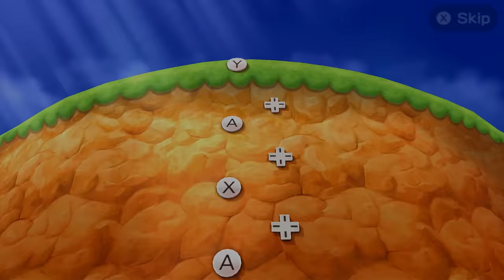Mario Party The Best 100 - Will Mario Master Every Minigame? (Hardcore Difficulty)